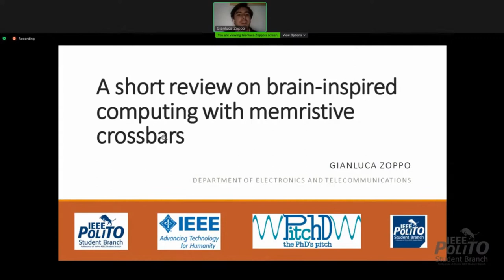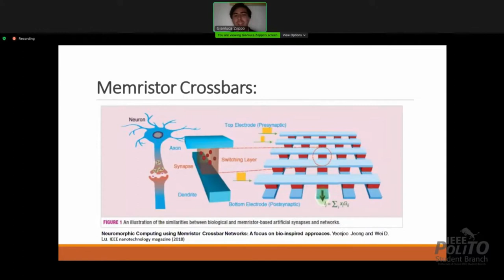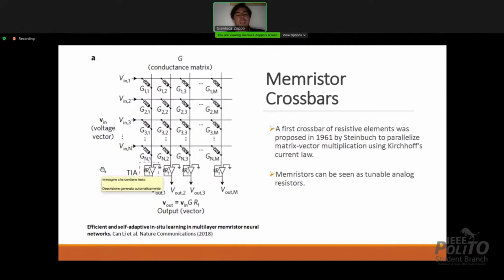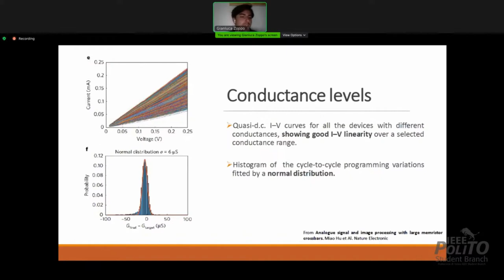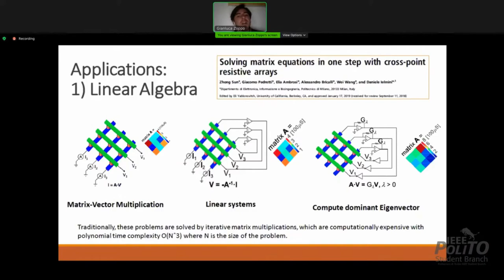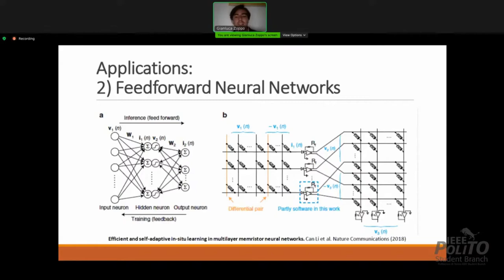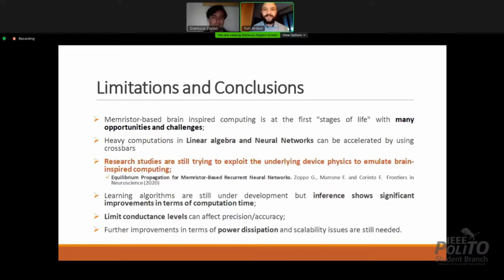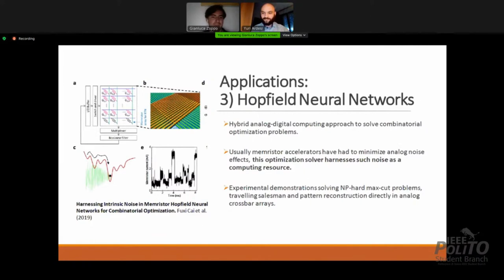Memristive Crossbars Brain-Inspired Computing | G. Zoppo | PitchD 24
PitchD – the PhD’s pitch: our PhD IEEE Student Members explain to students, collegues and professors their research.

A short review on brain-inspired computing with memristive crossbars

Mr. Gianluca Zoppo, Dept. of Electronics and Telecommunications (DET), Politecnico di Torino

Most conventional artificial neural networks architectures are implemented on digital computers yielding order of magnitude higher energy consumption than biological brains. Neuromorphic computing aims to emulate the neural structure and operation of the brain in order to create low power computing platforms that are able to tackle complex tasks in artificial intelligence. Nonvolatile memory devices, such as memristors, stand out as promising candidates to represent synaptic weights of artificial neural networks by enabling efficient parallel computations such as matrix-vector multiplications. Despite the great success in deep learning applications, there is an increasing interest in the direct use of the intrinsic physics dynamics of these devices in approximating the complex behavior of the brain. Various short/long-term synaptic plasticities have been recently reported and the analysis of the analog neural networks dynamics has drawn particular interest among researchers. This talk will briefly introduce different applications of memristive crossbars both as accelerators for deep learning and as building blocks for analog neural networks.